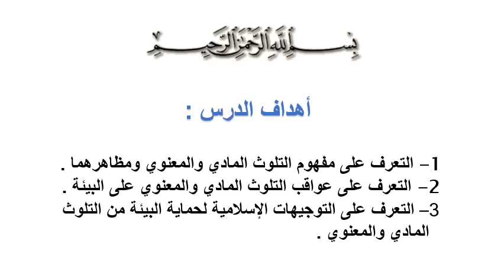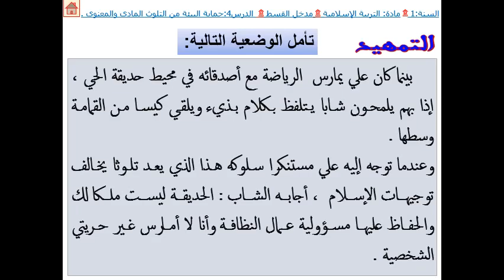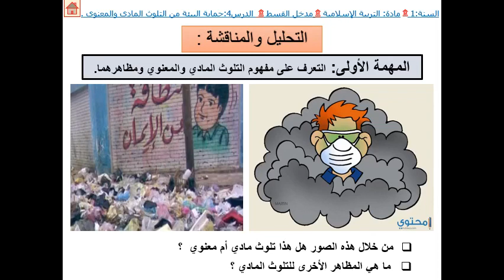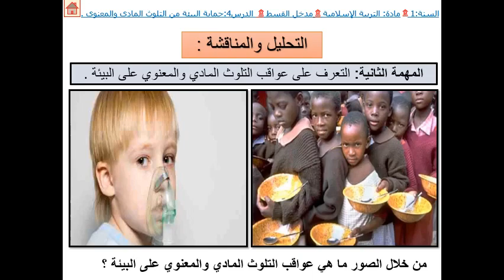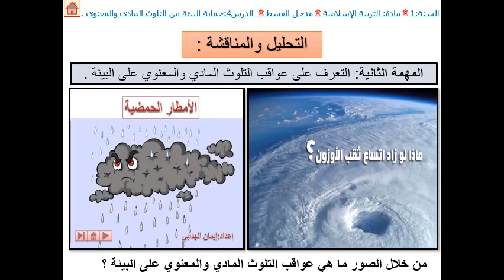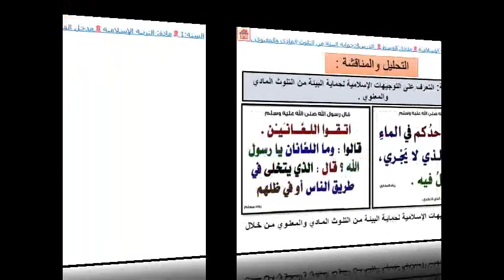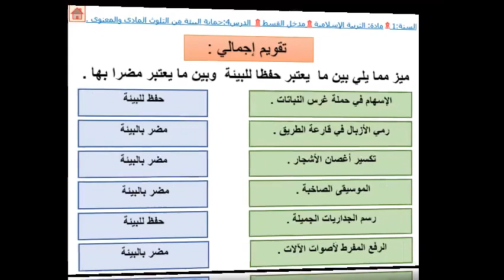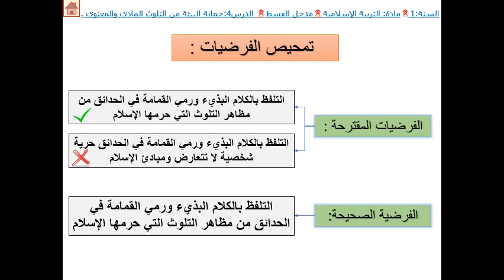1AC_التربية الإسلامية_sem30_قول علي بن أبي طالب رضي الله عنه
الأسبوع 30 الأولى إعدادي مدخل الحكمة